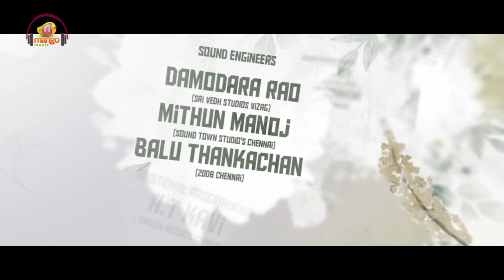Ninnele Ninnele Lyrical Video | Darshini Telugu Movie | KS Chithra | Yazin Nizar | Mango Music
Ninnele Ninnele Lyrical Video from Darshini Telugu Movie on @mangomusic. Darshini Latest Telugu Movie ft. G.K. Vikas & Shanthi. Directed by Dr. Pradeep Allu. Music Directed by Nizani Anjan, Produced by Dr. L.V. Suryam under the banner V4 Cine Creations.

Listen Ninnele Ninnele Song Also Available on your Music apps -

Song Details:

Song Name: Ninnele Ninnele
Singers: KS Chithra & Yazin Nizar
Lyricist: Giridhar Ragolu
Music Director: Nizani Anjan

To Set Ninnele Ninnele Song as your caller tune :

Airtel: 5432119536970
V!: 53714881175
BSNL: SMS BT 14881175 To 56700

Movie Details:

Movie Name: Darshini
Cast: G.K. Vikas & Shanthi
Director: Dr. Pradeep Allu
Producer: Dr. L.V. Suryam
Banner: V4 Cine Creations

Lyrical

Pallavi :-
Famale:
(Ninnele ninnele nilo chusanu le vevela aa  aashale...
Ninnele ninnele anni naku nuvve antodi na swasale...

Paravasama idi parakuga padesina prema,
Parichayame kade ila tane varinchene janma...
Nakantu unnave.)

 Male: anandama...
Na sonthama anubandama...
Aascharyama... apuroopama...
Na snehamaaa...

Charanam 1:-

Female:-(Rekkaluga dikkulaga egirindi manasu,
 lolona jarigedi nikemi telusu,
 Chukkaluga ekkadiko kadilindi manasu,
 Tholi manchunu tadipindi pongeti vaysu...)

Male: Oohinchale. ey..ey...eyeee.
Oohinchale enno rangulni nithoti nimpindi ekanthame...
Oohinchale enno kaalalanni nithoti panchindi ekanthame.

Female:(paravasama idi parakuga padesina prema
Nakantu unnave)

Male:Aaratama... momatama... ekanthama...
Santoshama...  ohh chitramaa... na sonthama...